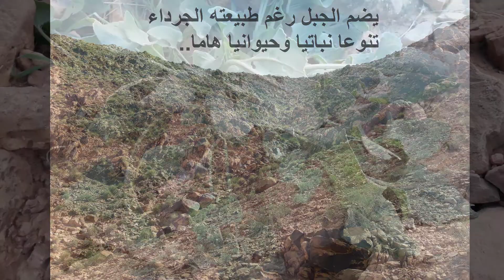جبل جعرة بلدية تيوت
يقع جبل جعرة شرق بلدية تيوت، يعتبر فاصلا طبيعيا بين بلدية تيوت والمحطة المعدنية حمام عين ورقة يمتد على مسافة 24 كلم وتبلغ أعلى قمة به 1557 متر فوق سطح البحر